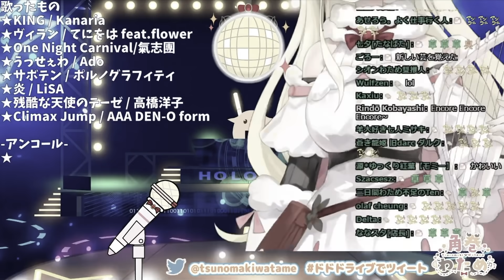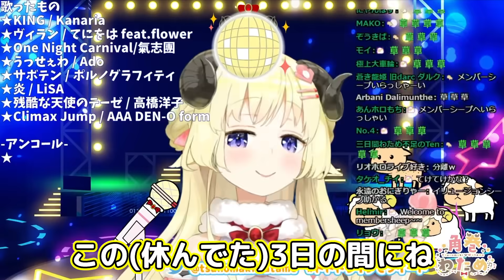復帰配信でテンションがあがり、映ってはいけないモノを見せてしまったわためぇ【角巻わため/ホロライブ切り抜き】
やっちまったなぁ...

いつも楽しく切り抜き動画を投稿できるのは見てくださる皆様のおかげです。改めて、ありがとうございます。

★EDで使用させていただいている動画様
【 角巻わため1周年 】角巻わため 1st Anniversary Live Fever!!🌟【ホロライブ４期生】

★元動画説明欄
週に１度の『わためぇ Night Fever!!』
３連休直後でもやるぜ～～～～～～～！！！
今宵も一緒にDance！Dance！Dance！！！！！💃

◆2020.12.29『１周年記念グッズ』発売開始！

◆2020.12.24『ホロライブ クリスマスボイス2020』発売中！

◆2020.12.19『愛昧ショコラーテ』楽曲配信開始！

みんなで居心地の良い楽しい配信を作っていきたいです！

I can only understand simple English, but I appreciate your comments and support.
To help everyone enjoy the stream more, please follow these rules:

1.Be nice to other viewers.
2.If you see spam or trolling, don’t respond. Just block, report, and ignore.
3.Talk about the stream, but please don’t have personal conversations.
4.Don’t bring up other streamers or streams unless I mention them.
5.Similarly, don’t talk about me or my stream in other streamers’ chat.

◆2020.6.6 角巻わため誕生日記念ボイス販売開始◆

◆メンバーシップ解禁記念でＴシャツが販売中◆

・わためは悪くないよねぇTシャツ
（イラスト：佐藤かもさん @wowowo_011）

（イラスト：Yoshiheiheさん @Yoshiheihe）

🐏角巻わため🐏メンバーシップ登録開始しました！
・名前の後ろにメンバーバッチがつくよ！
・チャンネル専用絵文字が使えるよ！(随時追加予定)
特典はメンバー限定の壁紙配布！など色々考え中です！
みんなと一緒に決めていけたらいいなあ🍀

「メンバーになる」ボタンから登録、または下のURLから✨

工事したので大丈夫だと思うけど、

ホロライブ所属４期生の角巻わため（Tsunomaki Watame）です！

◆ツイート用タグ◆
配信タグ：ドドドライブ
イラスト：つのまきあーと
ファンネーム：わためいと
絵文字：🐏（角ありの羊）

🎁お手紙や色紙はこちらまで↓

〒173-0003
角巻わため宛